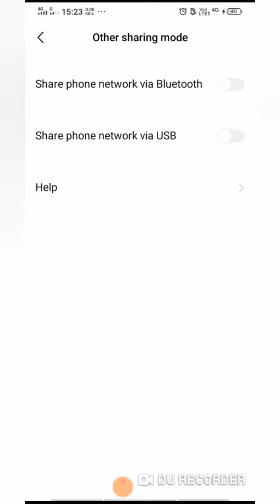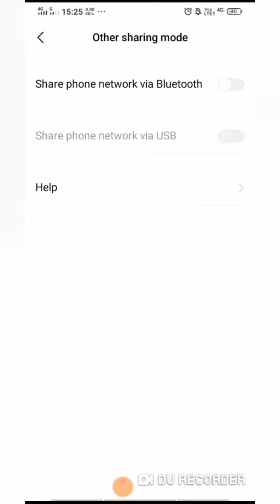Laptop me wifi kaise connect kare | Laptop me internet kaise chalaye usb cable se mobile connection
HP laptop how to connect net